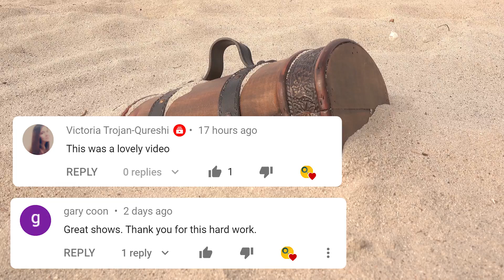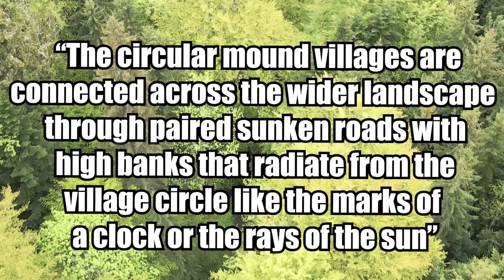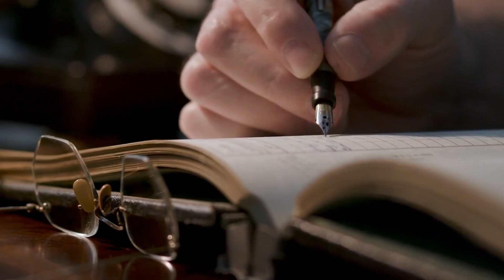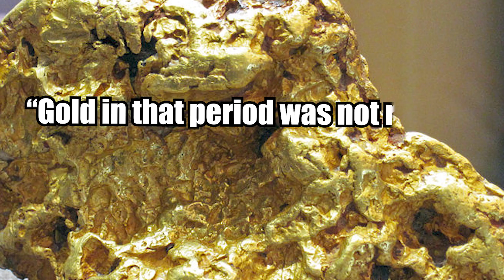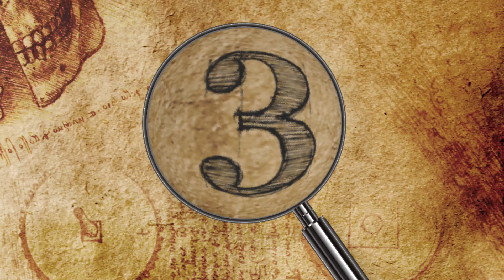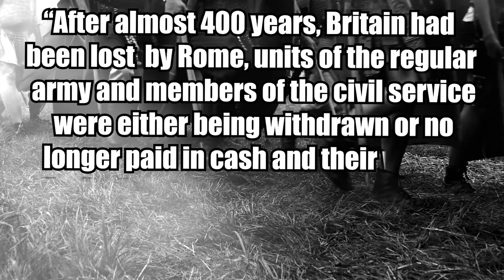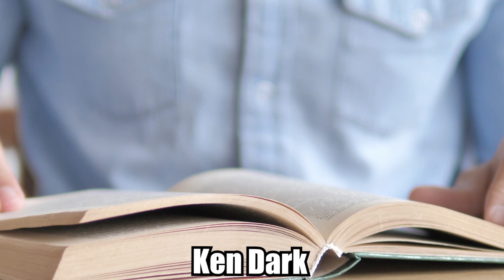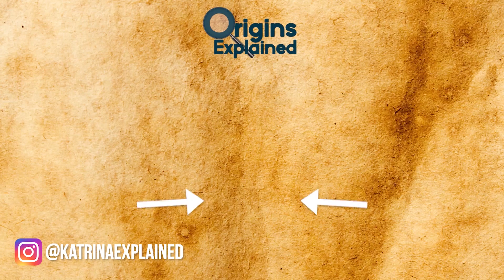9 Most Amazing Recent Archaeological Discoveries!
From a fairy tale castle in the mountains to a buried lost city, here are 9 amazing recent archaeological discoveries!!

9. Château De Puilaurens
This place is actually real!! Located in the small commune of Lapradelle-Puilaurens in southern France, the Castle of Puilaurens, is a medieval fortress and castle that sits atop Mount Ardu, a rocky formation that overlooks the Boulzane river valley from 2,287 feet (697 meters) high.

8. Treasures of a Princess
The Kingdom of Silla emerged in 57 B.C. as one of the Three Kingdoms of Korea. It was ruled by several powerful dynasties for nearly a millennium before ultimately collapsing in 935 A.D.

7. Abandoned Amazon Villages
Using satellite and laser technology known as LiDAR, a team of scientists from the University of Exeter recently discovered a vast network of over 35  villages shrouded in the thick vegetation of the Brazilian Amazon Rainforest. The villages, which date back between 1300 and 1700 are located in what is now the State of Acre. All of them are distinctively arranged in mounds that are circular or rectangular in shape.

6. Steel Before Steel
Earlier this year, archaeologists were shocked to learn that the ancient Persians forged an early version of stainless steel as far back as 1,000 years ago. Stainless steel is a relatively modern metal!! Starting as early as the 11th century B.C., the ancient society forged alloys from chromium steel, which they likely used for things like armor, swords, and other weapons and items, according to a study published in the Journal of Archaeological Science in September.

5. Aztec Skull Tower
Mexico’s National Institute of Anthropology and History (INAH) recently announced the discovery of a tower of human skulls beneath Mexico City. Along with this creepy discovery were a bunch more skulls of Aztec origin, all dating back to the 15th century.

4. Ancient Gold
Archaeologists from the Temple Mount Sifting Project in Israel recently unearthed a rare 3,000-year-old gold bead from Jerusalem’s First Temple period. While a bead may not seem like much it has a lot of implications! The tiny, cylindrical object measures just 0.16 inches by 0.24 inches (4-6 mm). It has a hole in the center and is made from four layers of tiny gold balls arranged in a floral shape.

3. A Buried Lost City
The buried Roman city of Falerii Novi, located roughly 31 miles (50 km) north of Rome, is undetectable to the naked eye. Thanks to advanced ground-penetrating radar, archaeologists recently mapped the site without actually having to dig. They detailed their fascinating findings in a study published in October in the journal Antiquity.

2. Rare Roman Mosaic
One of the largest Roman residences ever found in Great Britain is the Chedworth Roman Villa in Gloucester, England. The luxury home was built starting in the second century and was expanded several times between then and the fifth century. During its heyday, it contained mosaic floors, two bathing suites, marble fixtures, and other obvious displays of opulence.

1. Jesus’s Home
U.K. archaeologist Ken Dark recently published a new book detailing what some believe to be Jesus Christ’s childhood home. Titled “The Sisters of Nazareth Convent,” the book analyzes the area beneath Nazareth Convent in northern Israel, where Jesus of Nazareth was supposedly born.